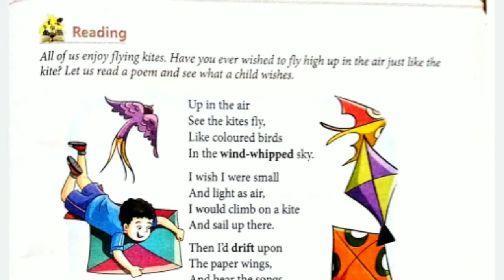The Kites Lesson 16 Class 2 ENGLISH | Enriching English Reader | Full Explanation in Hindi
Lesson 16 Class 2 ENGLISH | Enriching English Reader | The Kites | Full Explanation in Hindi
Full Explanation in Hindi | The Kites Chapter 16 Class I ENGLISH | Enriching English Reader

Lesson 16 of the English literature book
Enriching English Reader
for Class 2
Published by Collins

Thanks
Smita Classes